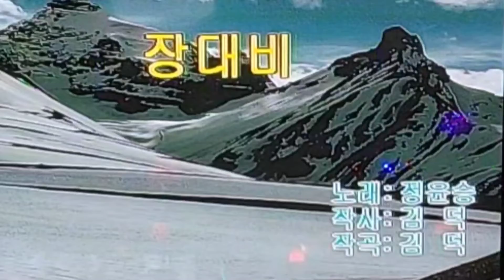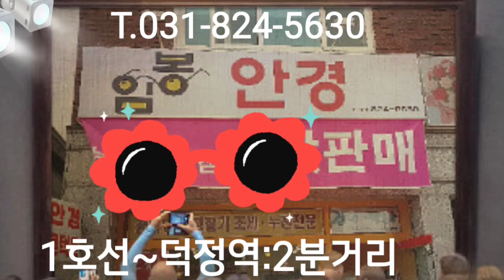🎆처음으로 불러봅니다🎶장대비(원곡:정윤승)👨‍🏭노래:임봉🎼